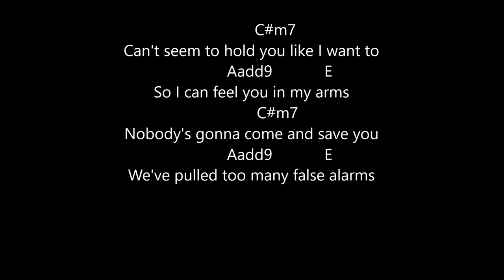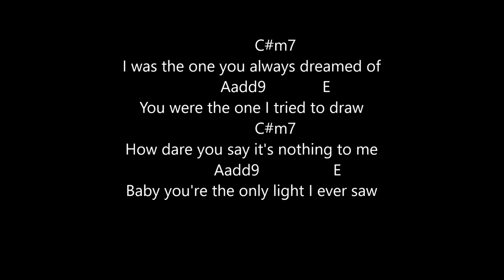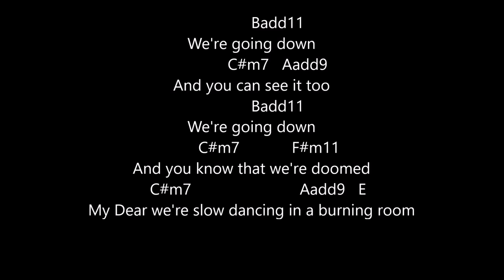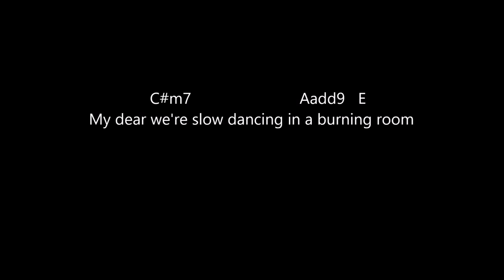slow dancing in a burning room john mayer lyrics and chords